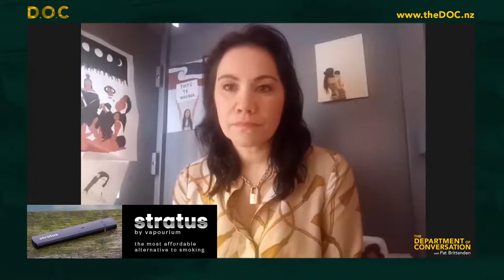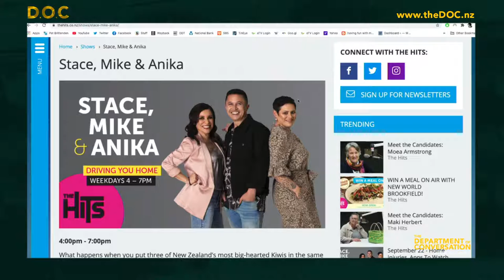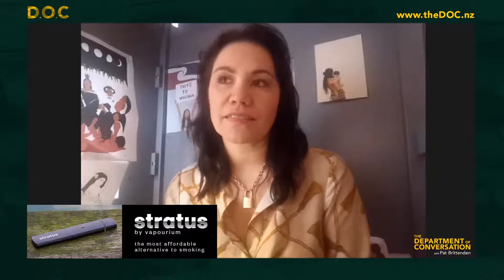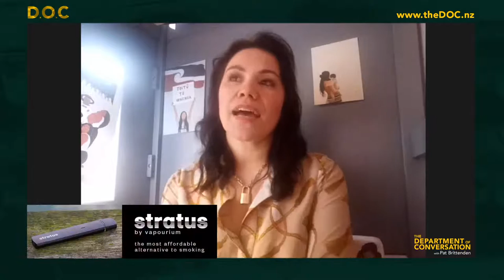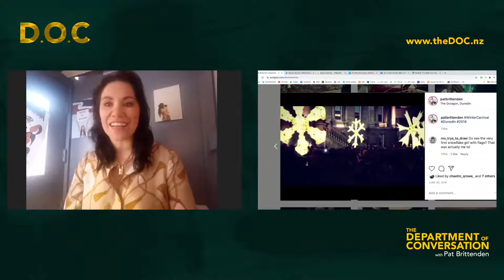128 Stacey Morrison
Stacey Morrison is a radio and TV host who can he heard weekdays on The Hits 4pm - 7pm with co-hosts Anika Moa and Mike Puru.

In February 2020, Stacey became “Cultural Advisor” on the long running Australian soap opera Home and Away after they introduced a Maori family to the show